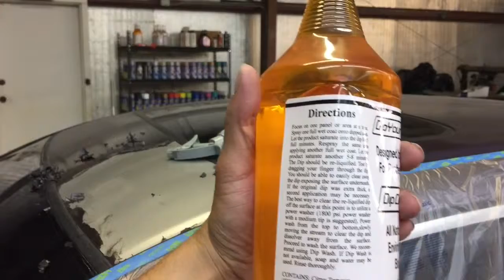IN CHUYỂN NƯỚC, SƠN CARBON, SƠN NHÚNG - 0932148418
1. Lựa chọn phim
2. Sơn lót
3. Chuẩn bị chuyển phim
4. Kích hoạt
5 Chuyển ảnh
6. Rửa và sấy khô
7. Phủ keo bóng